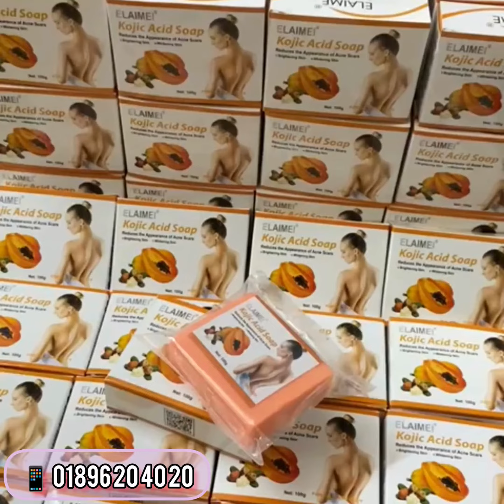Kojic Acid Papaya Soap - কজিক এসিড পাপায়া সোপ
কজিক এসিড পাপায়া সোপ রূপচর্চায় আভিজাত্য পেতে হোয়াইটিনিং সোপ!
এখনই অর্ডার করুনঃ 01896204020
ফ*র্সা ,ব্রন, তৈলাক্ততা, রোদে পোড়া ত্বক এবং মেছতা সহ ত্বকের ত্রুটিহ্রাস করে ফর্সা করার সাবান।

ব্যবহারবিধি:
সাবানটি ভালো ফলাফলের জন্য দিনে দুইবার ব্যবহার করতে পারেন ইনশাআল্লাহ।
নরমাল সাবানের মতই ব্যবহার করবেন, তবে মনে রাখবেন সর্বোচ্চ দেড় মিনিট এর বেশী মাখবেন না।
দীর্ঘক্ষন রাখলে অতিমাত্রায় শুষ্ক হয়ে যাবে ত্বক।